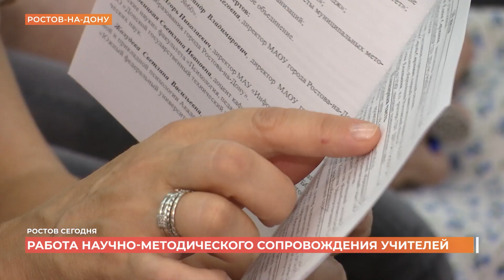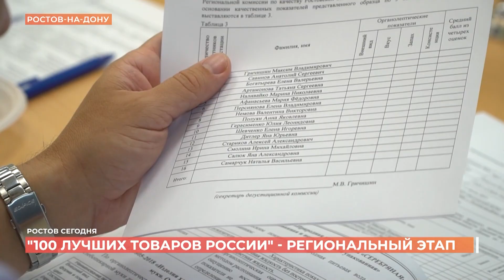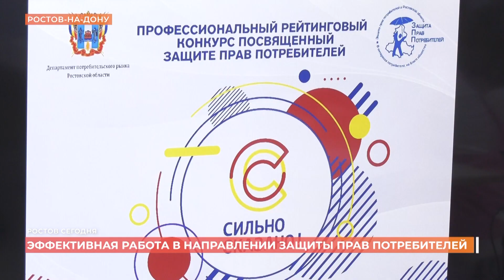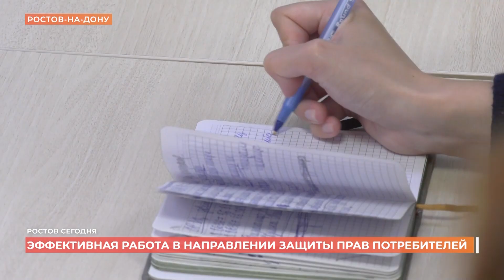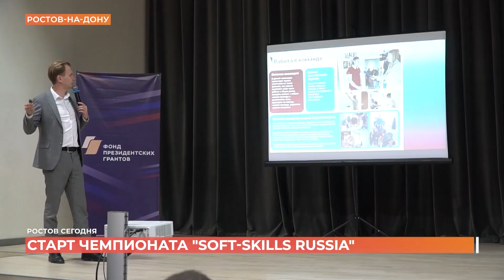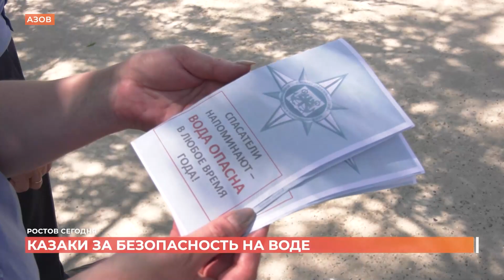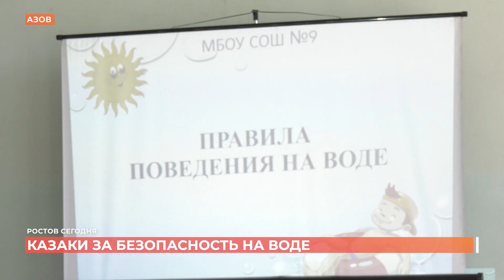Ростов сегодня: вечерний выпуск. 12 июля 2023